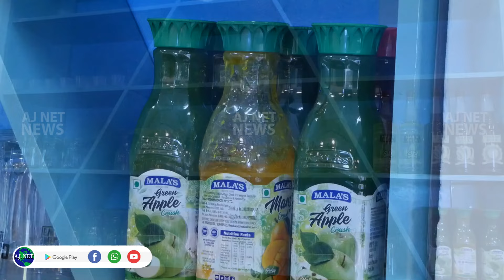ഉളിക്കല്‍ കേക്ക് വെ പ്രവര്‍ത്തനം ആരംഭിച്ചു. എംഎല്‍എ സജീവ് ജോസഫ് ഉദ്ഘാടനം ചെയ്തു...